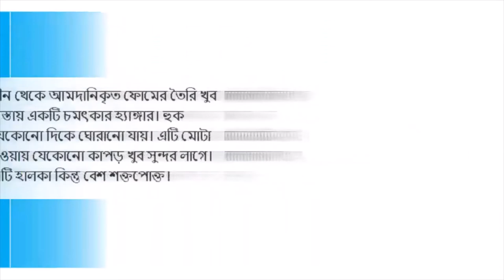China Foam Hanger | Omss Shop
A very cheap hanger made of foam imported from China. The hook can be rotated in any direction. It is thick and looks great on any fabric. It is light but quite strong.

চীন থেকে আমদানিকৃত ফোমের তৈরি খুব সস্তায় একটি চমৎকার হ্যাঙ্গার। হুক যেকোনো দিকে ঘোরানো যায়। এটি মোটা হওয়ায় যেকোনো কাপড় খুব সুন্দর লাগে। এটি হালকা কিন্তু বেশ শক্তপোক্ত।